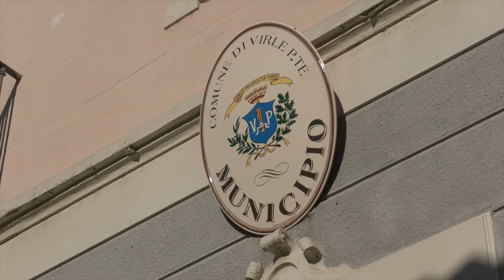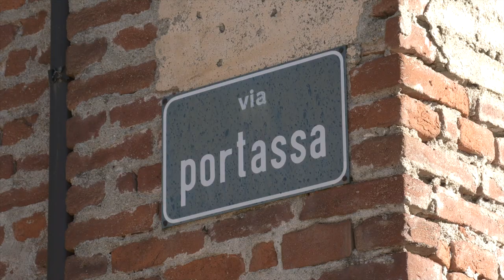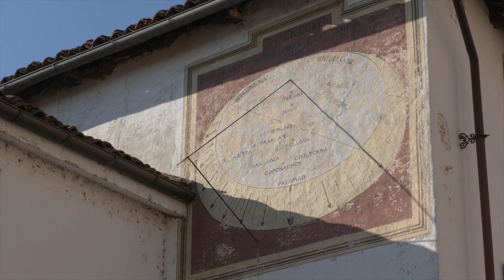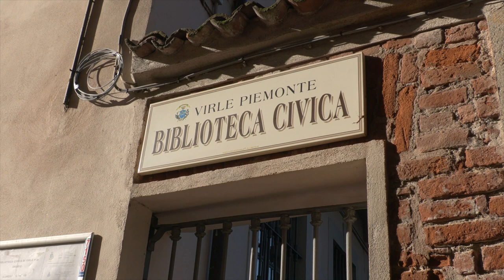Venerdì dal sindaco: Virle Piemonte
Matteo Robasto, il giovane e dinamico sindaco di Virle Piemonte, ci accompagna nella scoperta di questo borgo del pinerolese che vanta un piccolo e curato centro storico, dove spiccano due castelli e l'antica porta medievale. Virle si trova al centro di un comprensorio agrario coltivato con le moderne tecniche, ma conta anche alcune aziende industriali. Molti i progetti per il futuro tra cui il nuovo Centro Servizi che raggrupperà le scuole e i servizi culturali.